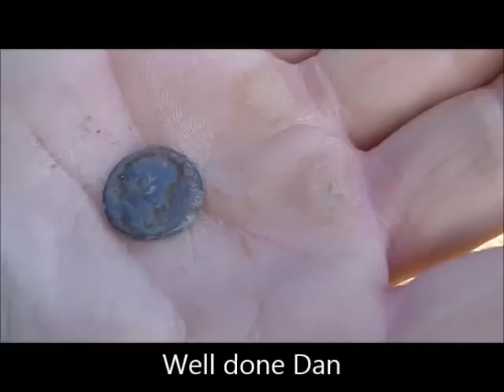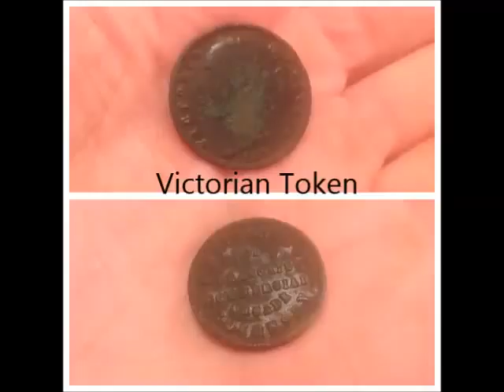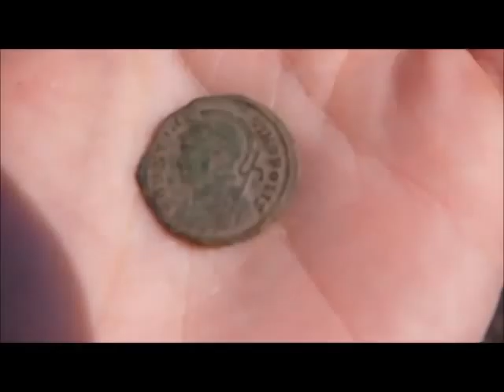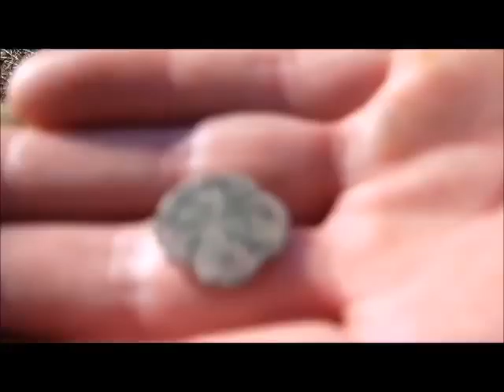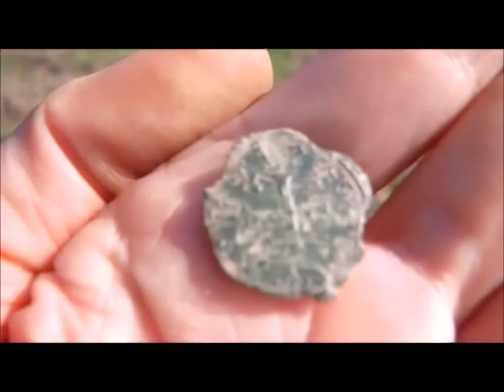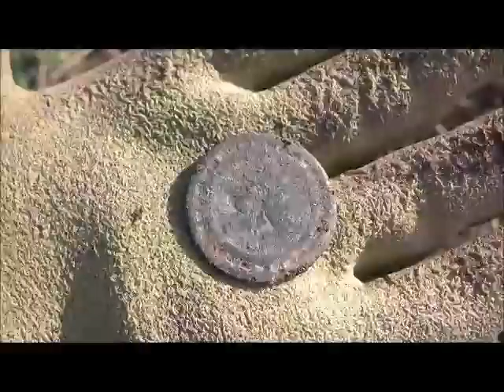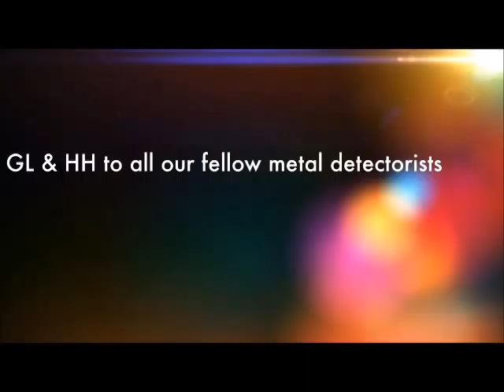Metal detecting UK - My first Roman Coin #35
Had a great days detecting, lovely weather, fab company & amazing finds